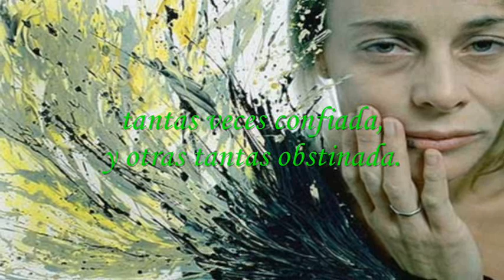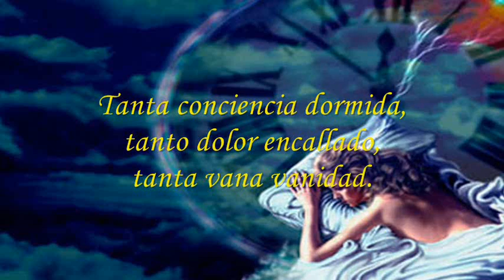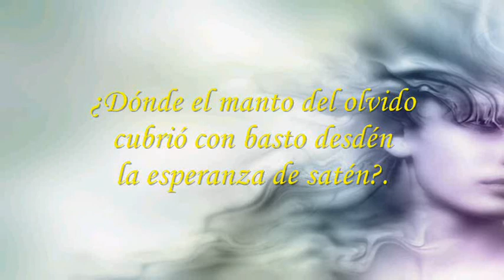PONGO MI ESPERANZA... FELICIDADES ADITA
2/12/09

Felicidades mi querida amiga, que todos tus deseos se conviertan en bellas realidades,
Con todo cariño de tu siempre amiga.
SOLE

PONGO MI ESPERANZA...

En el Creador Supremo
que abarca la Creación.
Obra ingente enamorada
de su dulce Creador.

En el Amor sin medida
que a todos nos abrazó.
Somos copia, en una chispa,
de lo mucho que El amó.

Deseando tener certeza
en el bien y la nobleza,
tantas veces confiada,
y otras tantas obstinada.

Tras este férreo armazón
late triste un corazón.
Bajo mi piel de hormigón,
vibra mi Ser de gorrión

Tambaleando mis pies,
testigo señalo al cielo
erguida como ciprés.

Voy sintiendo a los demás,
hasta el dolor en la piel.

Tanta conciencia dormida,
tanto dolor encallado,
tanta vana vanidad.

Tanto callar y asentir,
es manera de no Ser
y forma de consentir.

Será Ser o aparentar,
y en mi fuero yo me inquiero...
¿Por qué vasta humanidad,
no abres los ojos al cielo?

¿Dónde rompió la armonía
del sentir en plenitud?.

¿Dónde el manto del olvido
cubrió con basto desdén
la esperanza de satén?.

¿Dónde el tacto de una piel
se convirtió en hiel?.

¿Dónde el adios del andén
se apagó al partir el tren?.

¿Dónde para suplir los hitos
fueron forjados los mitos?.

¿Cómo viviendo en ficción,
necesitamos la unción?.

Tema: Tuyo es mi corazón.